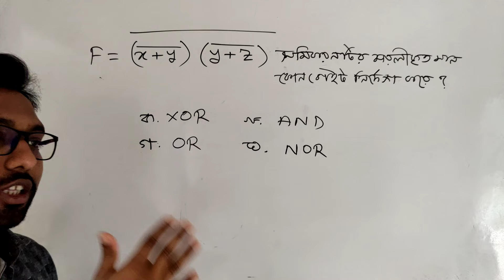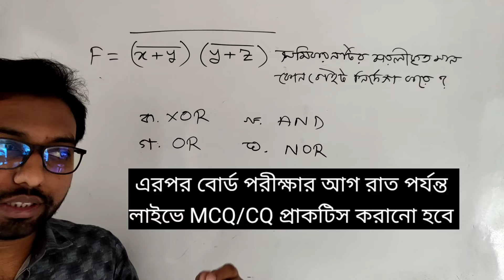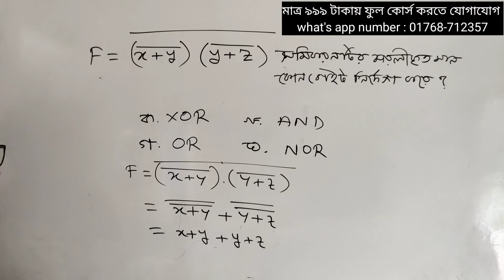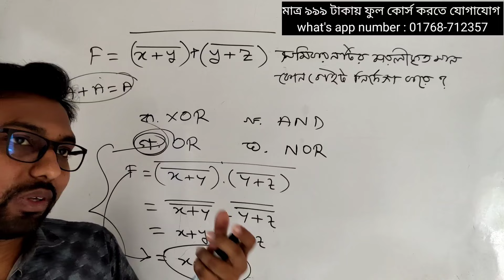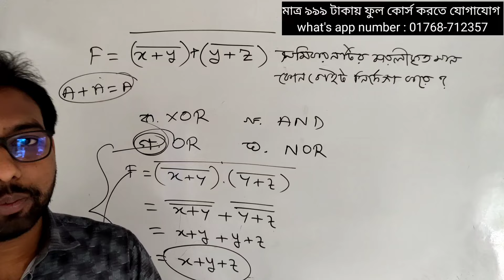HSC ICT MCQ || সরলীকরণ থেকে যেভাবে বহুনির্বাচনি আসে || 3rd chapter digital device logic gate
তুমি কি HSC ICT নিয়ে দুশ্চিন্তায় আছো?
তাহলে দ্রুত আমার কোর্সে ভর্তি হয়ে যাও, ইনশাআল্লাহ আইসিটিতে সর্বোচ্চ নম্বর পাবে এবং কোন সমস্যা থাকবে না। ভর্তি হওয়ার সাথে সাথে সাজেশন ও পুরো বইয়ের বেসিক ক্লাস দেওয়া হবে এবং বোর্ড পরীক্ষার আগ রাত পর্যন্ত রেগুলার লাইভ ক্লাসে সৃজনশীল প্রশ্নোত্তর ও বহুনির্বাচনি প্রশ্নোত্তর প্রাকটিস করানো হবে।
কোর্স করতে যোগাযোগ
শাহাবুদ্দিন স্যার

এই ভিডিওতে উচ্চ মাধ্যমিক আইসিটি বইয়ের তৃতীয় অধ্যায়ের দ্বিতীয় অংশ ডিজিটাল ডিভাইসে বহুনির্বাচনি প্রশ্নোত্তর প্রাকটিস করানো হয়েছে। সরলীকরণ দিয়ে যেভাবে mcq আসে তা দেখানো হয়েছে। আশা করি তোমরা সহজে বুঝতে পারছো।